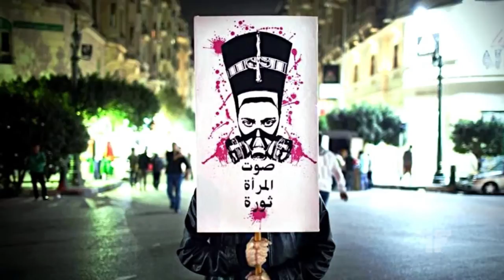Soraya Bahgat | ثريا بهجت - The Voice of Women is a Revolution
Soraya Bahgat speaks at Oslo Freedom Forum 2013
The Voice of Women is a Revolution